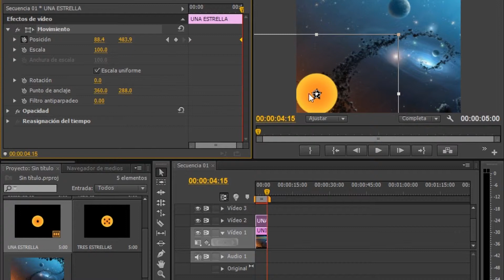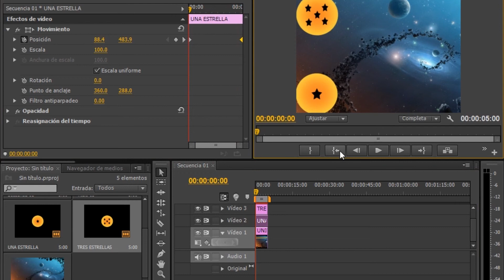MOVIMIENTO CON TRAYECTORIA CURVA EN ADOBE PREMIERE TUTORIAL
Ahora aprenderemos a crear movimiento con trayectoria curva en el programa adobe premiere ,también se podría combinar con escala ,rotación y opacidad.